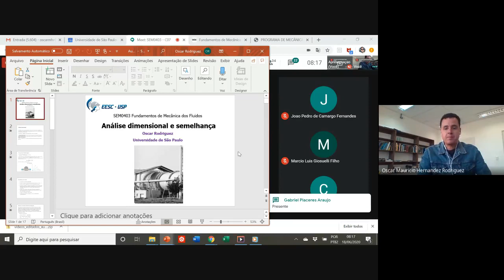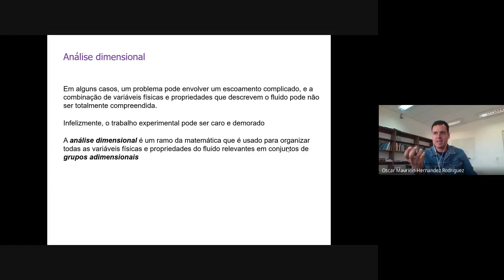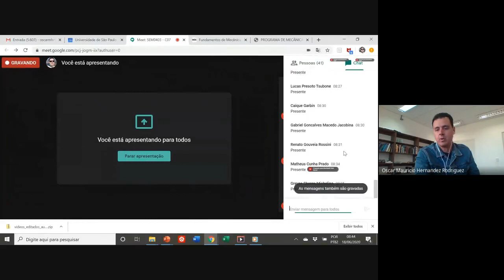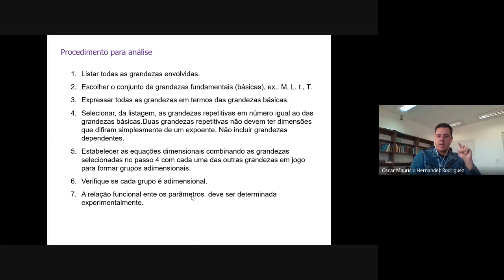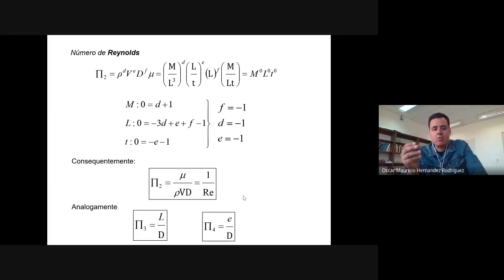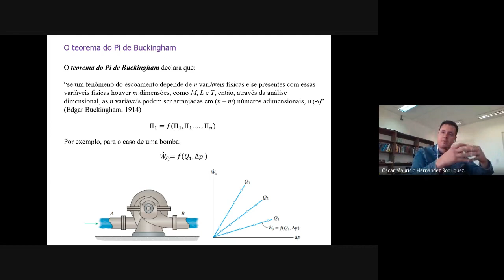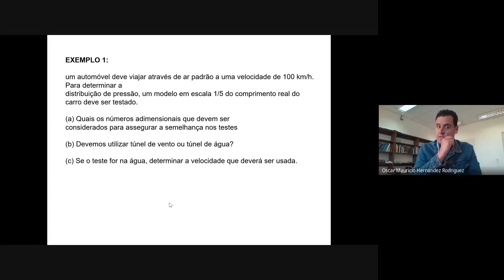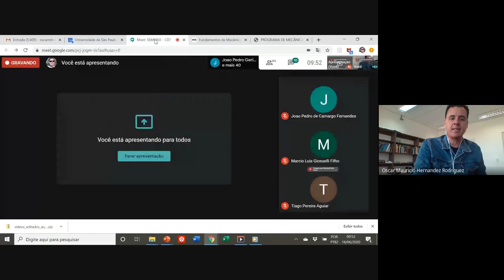Semelhança dinâmica em fluidos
Semelhança dinâmica em fluidos: teorema do Pi de Buckingham e números adimensionais.